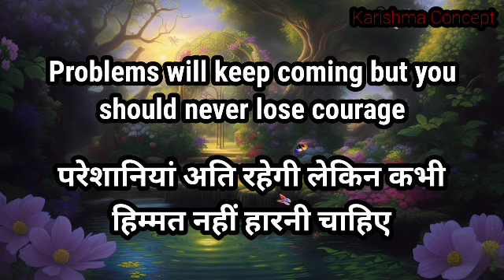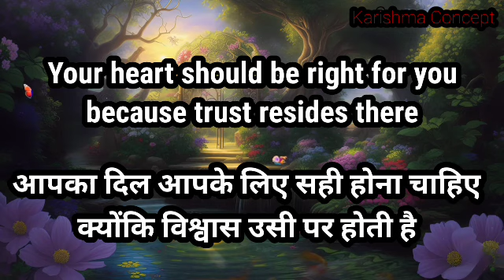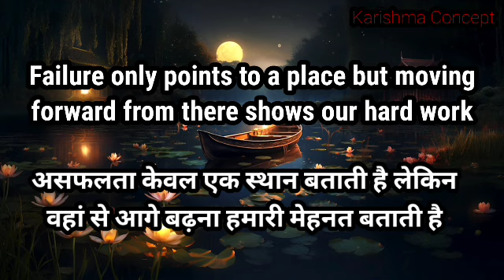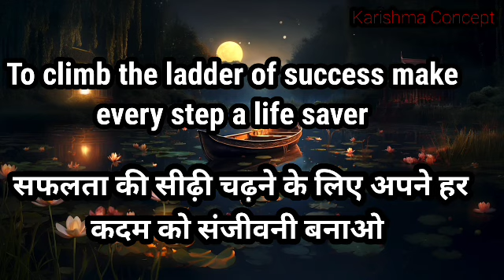short thought for school assembly || English to Hindi Thoughts || छोटे -छोटे सुविचार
assembly morning
assembly motivation
suvichar hindi

thoughts today
suvichar today
today thought
morning thought

स्कूल सुविचार
मंच संचालन शायरी
15अगस्त अनमोल सुविचार
15अगस्त पर शायरी
26जनवरी पर अनमोल सुविचार
26 जनवरी पड़ शायरी
सुविचार
अनमोल सुविचार
अनमोल वचन
प्रेरणादायक सिख
best thought
suvichar today
karishma concept
suvichar
anoml suvichar
motiavational shayari
motivational quotes

karishma concept
karishmaconcept||short thought for school assembly || English to Hindi Thoughts || छोटे -छोटे सुविचार